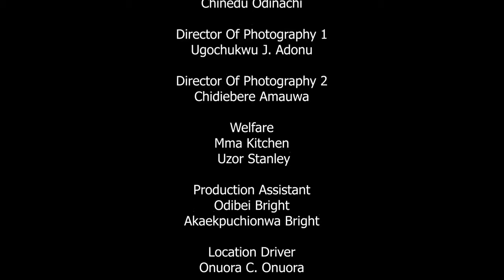D Billionaire Left His Mansion To D Village Disguising As A Poor Ice-cream Seller To Find True Love